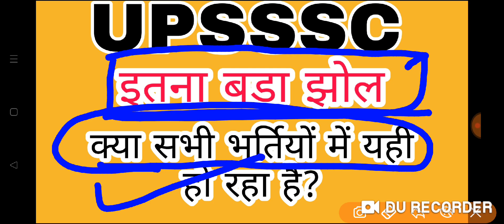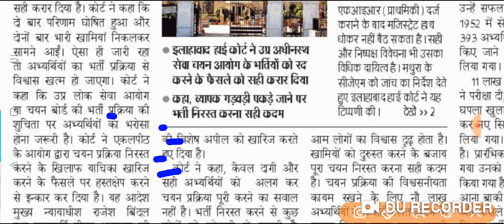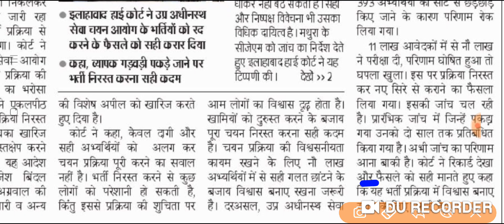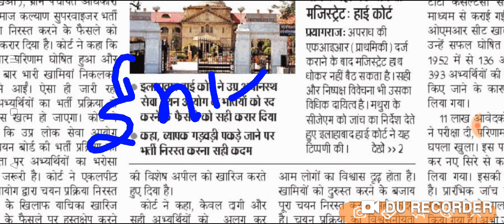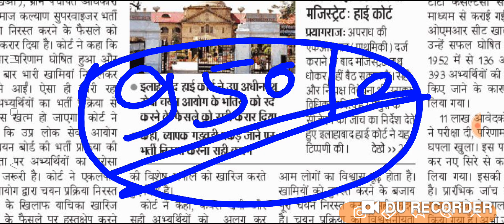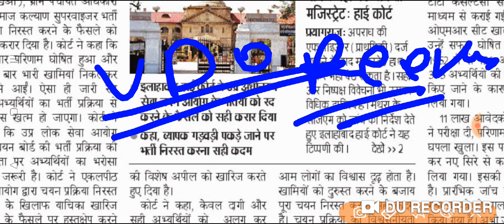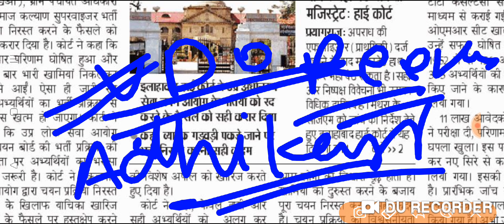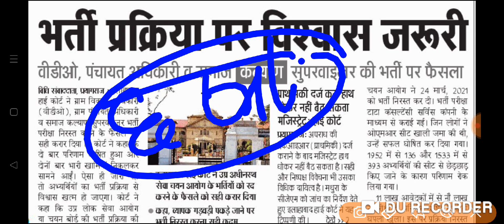upsssc भर्तियों में इतना बड़ा झोल 🤭🤭